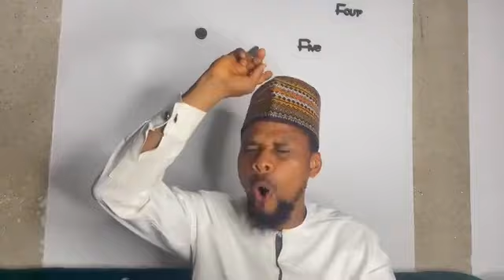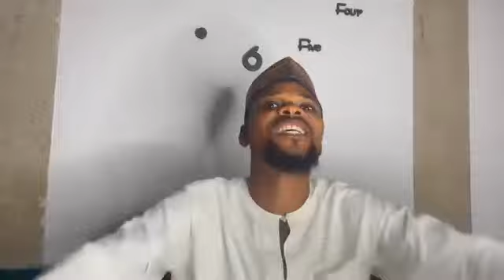Ibères ? CONGRATULATION OF THE QUESTIONS DIRECTED TO DR.RIDWANULLAH OLAGUNJU….